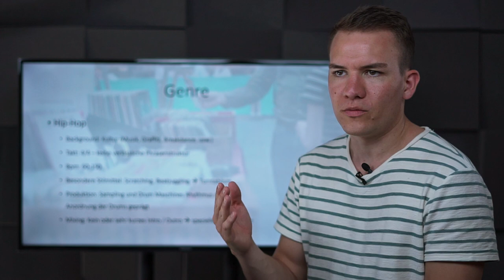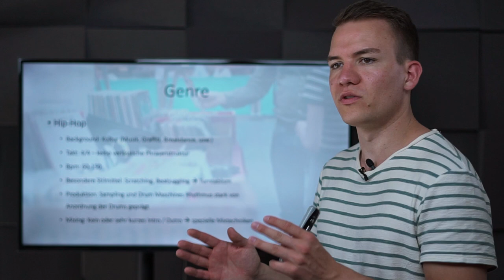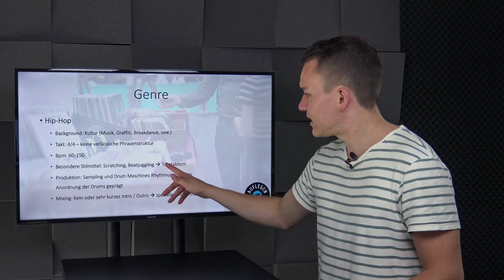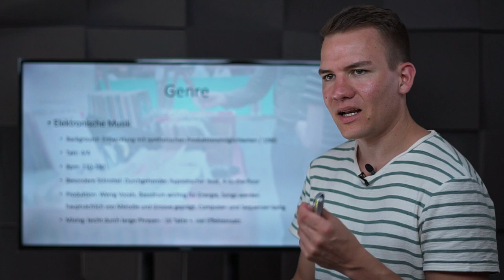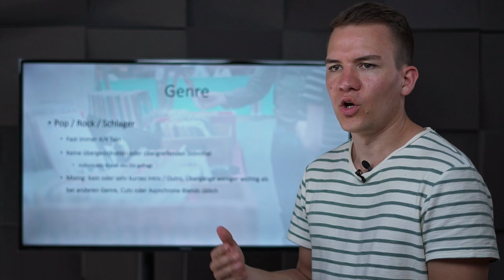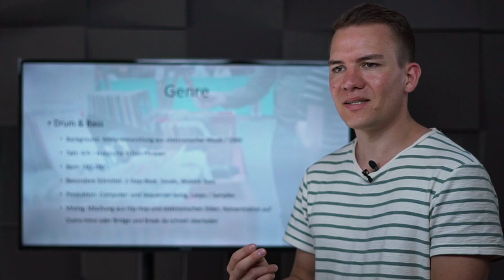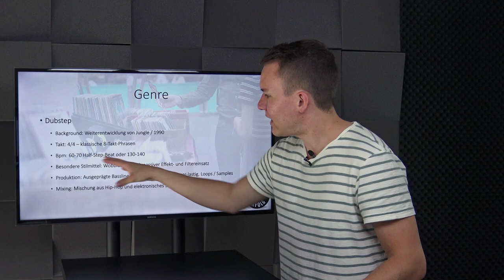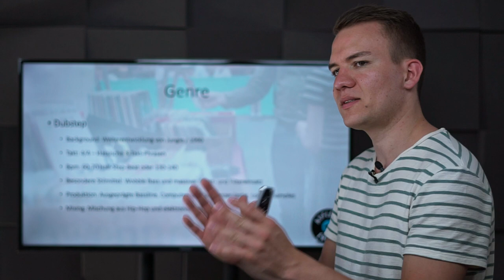Wichtige Genre-Unterschiede für DJs | Lektion 4.2 - Genre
Jeder Song gehört einem bestimmten Genre an. Genre ist jedoch nicht gleich Genre und so untergliedern sich die großen Genre weiter in kleinere Sub-Genre. In dieser Lektion erfährst du daher welche Genre-Unterschiede es gibt.

0:00 Intro
0:51 Hip-Hop
3:40 Elektronische Musik
6:09 Rock, Pop & Schlager
7:37 Drum & Bass
9:26 Dubstep
11:19 Fazit & Outro